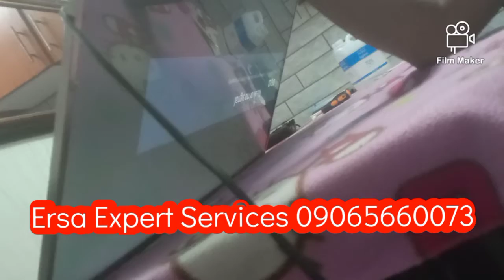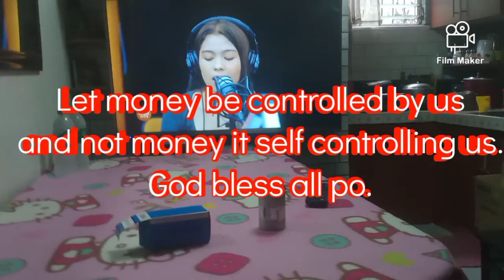DONE DEVANT DISTORTED IMAGE.SALAMAT SA TIWALA MAAM BABY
Hi! all Ersa electronics
We accept the challenge, we care
We can repair any flat tv, wahing anytype, aircon anytype.
Pm us for concerns, we give free advice on how to handle you units properly.
Thanks and God Bless all
 You may visit all of our works on this links.
Salamat po ulit...